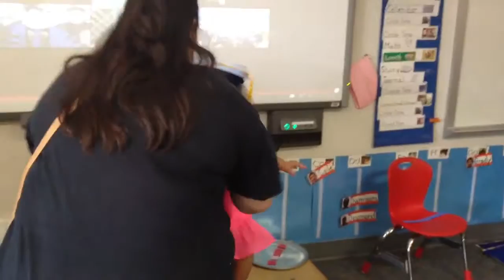Sky's graduation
Lawson elementary school. McKinney Texas